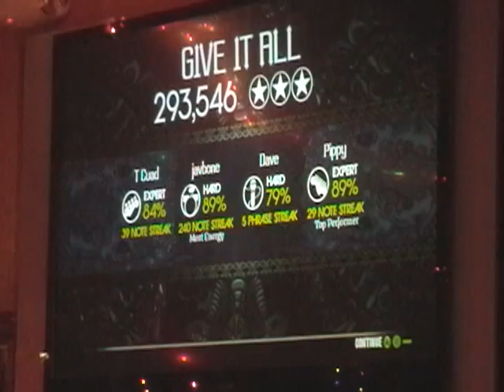Falcon 12-2-08 Give It All